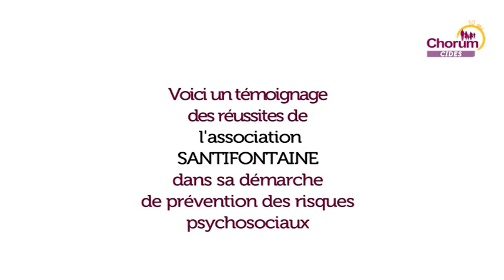Témoignages de Annie Fontaine et Patrick Faivre - Association SANTIFONTAINE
CIDES, ce sont nos adhérents qui en parlent le mieux